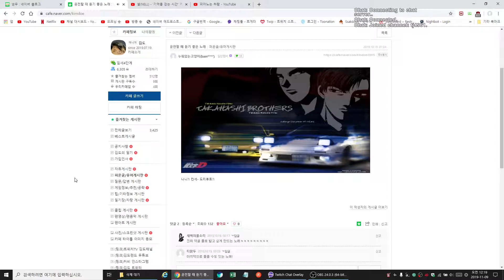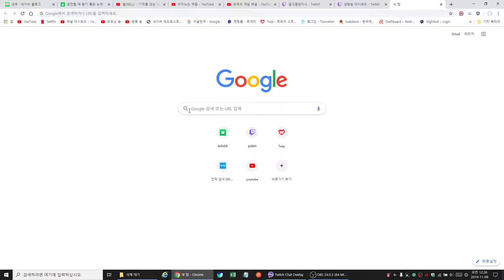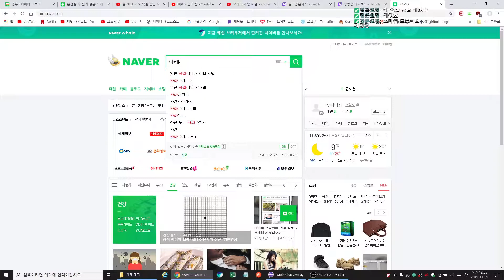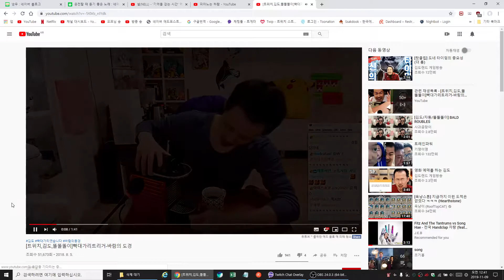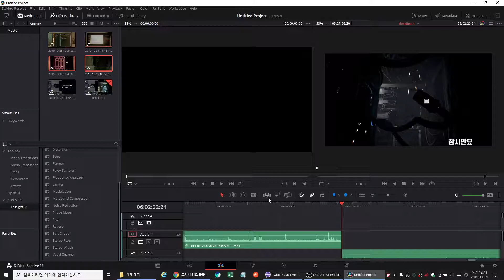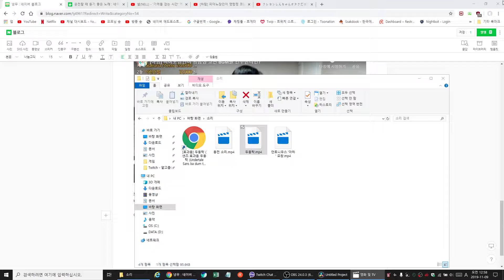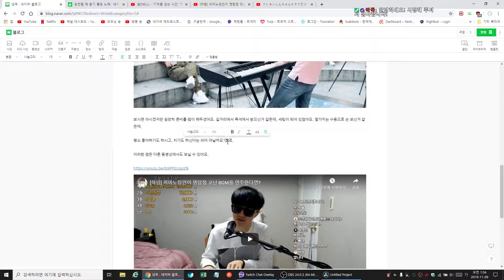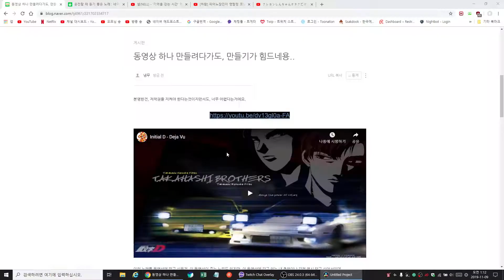2019 11 09 00 18 22 푸념글 적는 방송